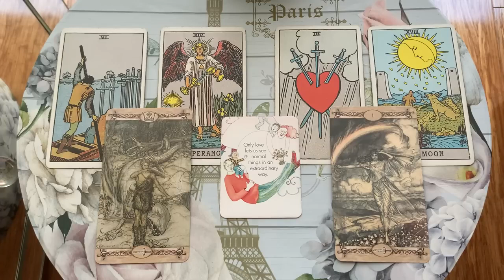LEO, YOU NEED TO HEAR THIS TODAY! 😱 24 APRIL 2023 DAILY TAROT